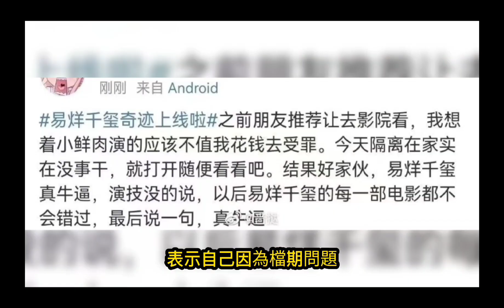王俊凱退出資源爭奪是在向易烊千璽求和？ 他們的感情不是子虛烏有，粉絲大戰停歇一下吧！# 王俊凱#易烊千璽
三小只的感情在娛樂圈是難得可貴的，粉絲天天吵嚷嚷是想讓愛豆難堪啊。 喜歡他們三個加油。

【易烊千璽和王俊凱兩家粉絲撕逼大戰學歷真假】